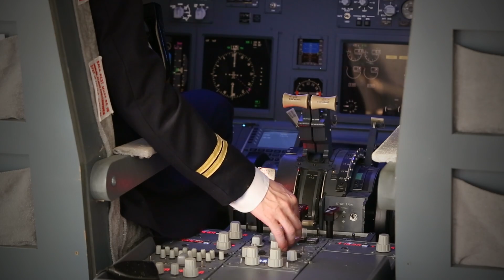Unboxing Elma Electronic's Rotary Switches - Quality & Reliability Test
Discover the highest reliability and immediate feedback in Elma Electronic's rotary switches! Whether you're looking for encoders, coded switches, selector switches, multifunctional switches, or audio switches, we've got it all. With a wide range of customizable design features - from profile dimensions to bushing size and material - Elma Electronic will help you design and produce the best individual rotary switch for your needs. Get the highest quality switch technology now with Elma Electronic!